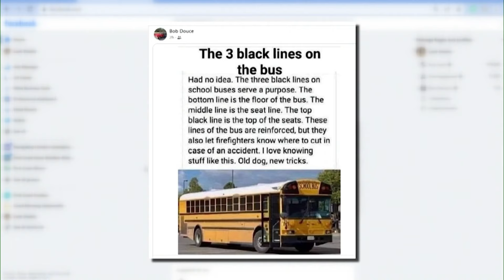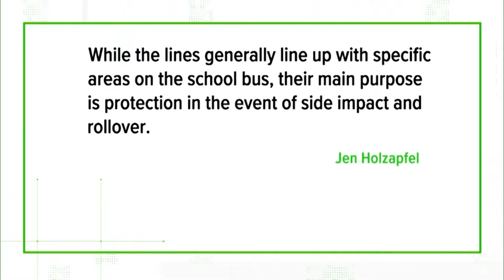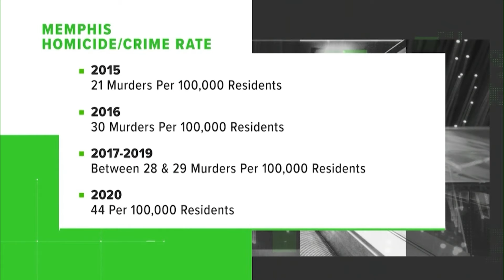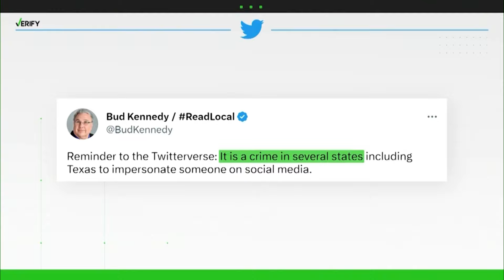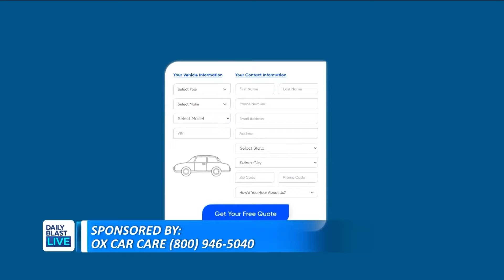DBL Access | Friday, March 31, 2023